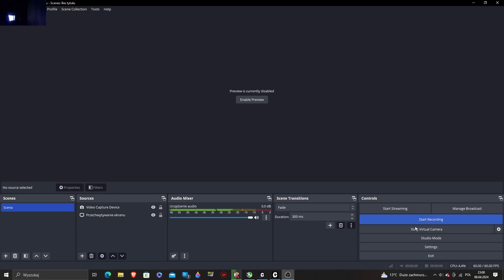FFA Match (Haloween Widestreet)